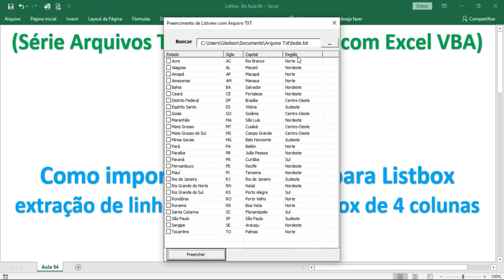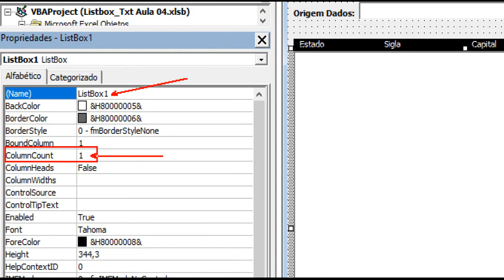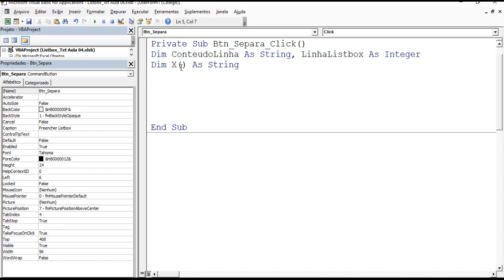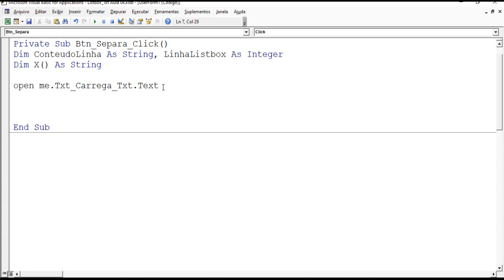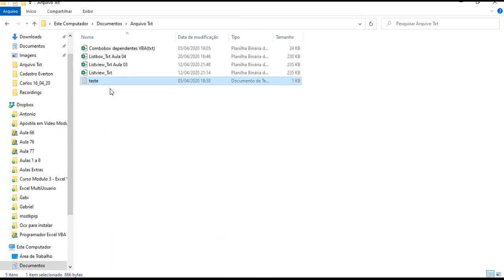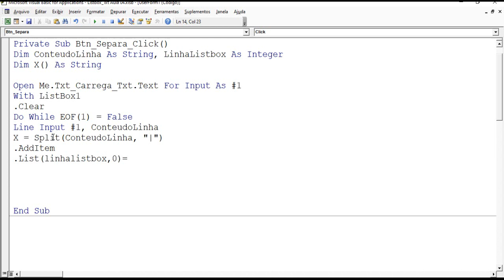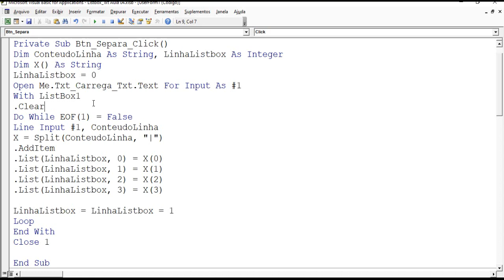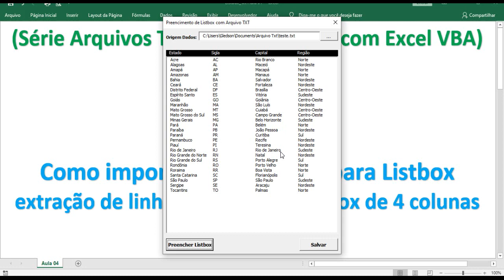Importar Arquivo TXT para Listbox - Programador Excel VBA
Nesse video ensino como gerar(criar) arquivo TXT com Excel VBA,
para  dentro do objeto Listview, e com a função Split conseigo extrair das linhas do arquivo txt dados para diferentes colunas no Listview(como separar linhas do txt para dentro  de colunas no Listview)  no excel com uso de VBA(Visual Basic for Application) ensinado nesse video:

▶ Anexar arquivo TXT
▶ Descarregar arquivo TXT em Listbox
▶ Abrir arquivo TXT com Listbox no Excel VBA
▶Separar linhas do TXT em Colunas no Listbox
▶ Função Split()
▶ Variavel Array no VBA
▶ Adiciona arquivo Txt no Listbox
▶ Additem
▶List

▶ Gp. Whatsapp Vip Prog. Excel VBA (APOIO AO CANAL)

OBS: ao iniciar o canal, você tem acesso ao nosso grupo vip no Whatsapp, suporte para tirar dúvidas sobre vídeos do canal e acessar vídeos exclusivos do canal, sem falar que pode baixar todos os arquivos que constroem no canal ou o melhor de tudo terá acesso a todo o material do curso de Excel VBA Módulo 3.
SEJA UMA APOIADOR POR R $ 10,00 (mensais) e se destacar no mercado de trabalho .